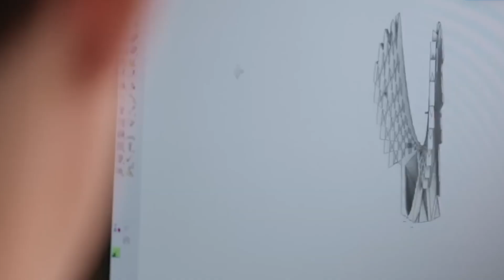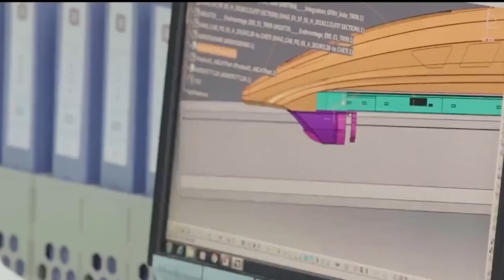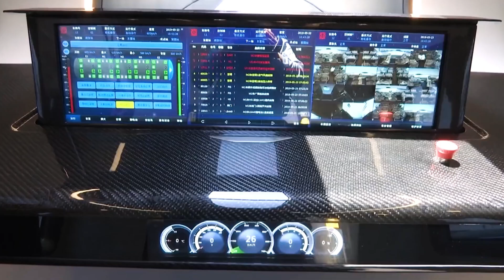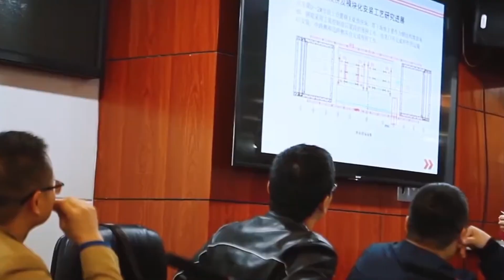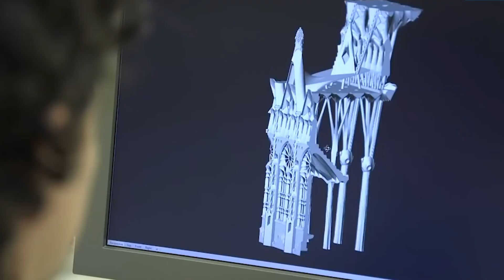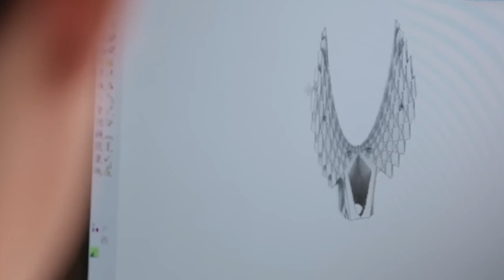Most Insane Megaprojects Under Construction of 2024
From towering skyscrapers to groundbreaking real estate ventures, and from expansive intracontinental rail networks to game-changing nuclear megaprojects, we present to you the top 10 biggest megaprojects currently under construction in 2024.